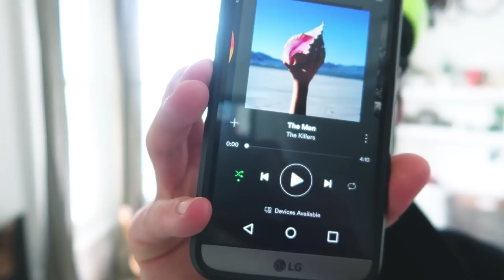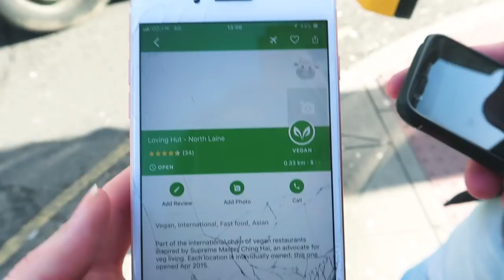I SURPRISED HER WITH A VALENTINE'S GIFT!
I poured my heart, my soul, and all my remaining Amazon gift voucher credit into this candle.